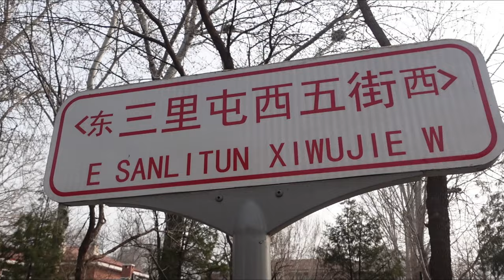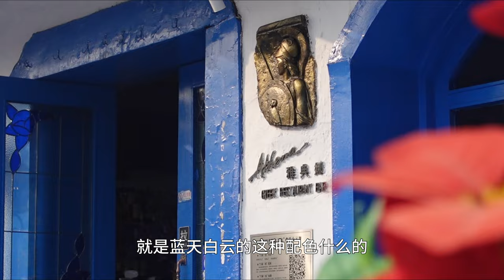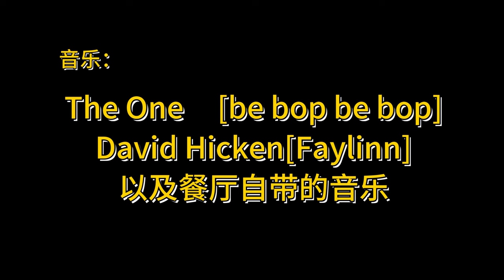三里屯使馆区里的女神餐厅，点一盘烤肉，送半盘石头？！【开水白蔡】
大家好，我们是开水白蔡！
给您请安！
这是一个因太爱吃而一没留神开了10纪念餐厅的贫嘴饭店老板。盗月社《饭店老板已疯》系列嘉宾兼终生铁粉。

油管争取同步更新中，真是正版！